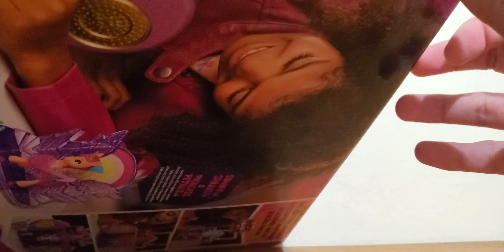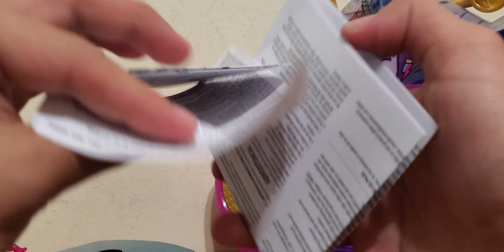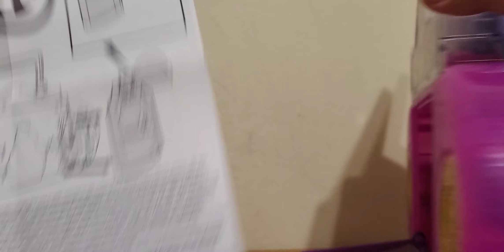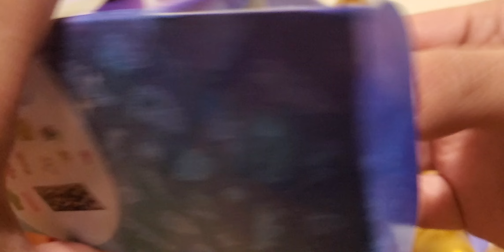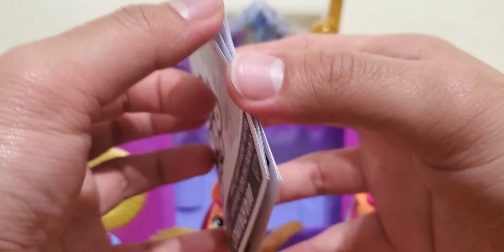My Little Pony 2023 Make Your Mark Musical Mane Melody Unbox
Product: My Little Pony G5
Retail Price: US $20.99
Description: MLP RADIO!